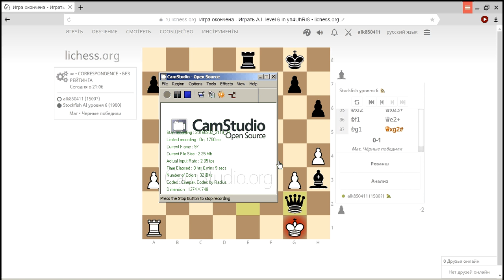Stockfish 6 lvel VS Microsoft Titan 9 level